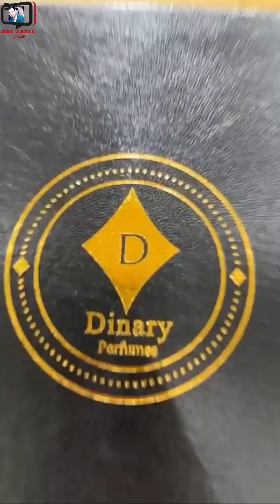محمد المخيني/ الحقوا على عطور ماركة Dinary، تنزيلات وثبات للرائحة